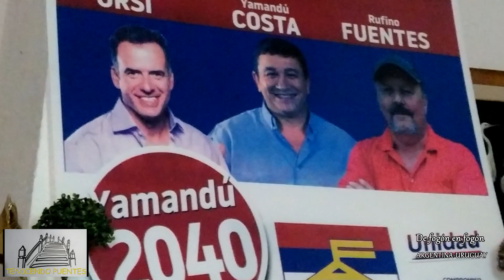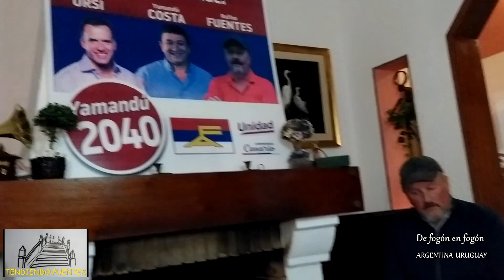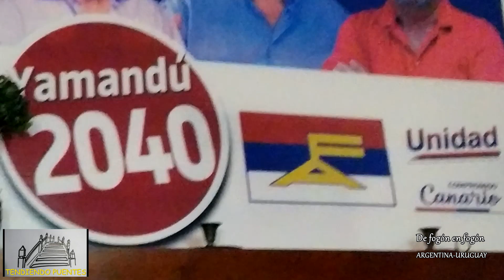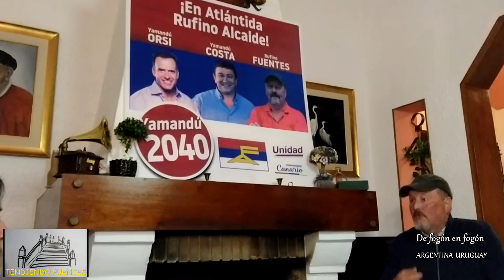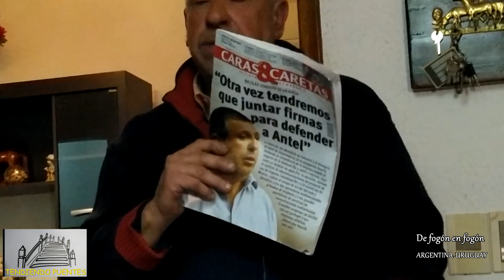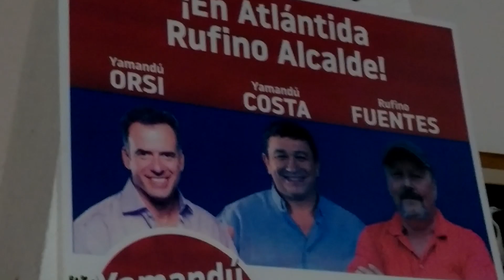Tito Dangiolillo del programa Tendiendo Puentes en Atlántida con candidatos y vecinos.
De fogón en fogón en cooperación con el programa Tendiendo Puentes difunde las actividades del comunicador radial Tito Dangiolillo en sus coberturas periodisticas.
A Tito lo podes escuchar por AM Libre 1410 los miercoles y viernes de 23 a 1 de la mañana y a De fogon en fogon la sentís en la Radio Grafica fm89.3 de Buenos Aires por streaming tambien a traves de de 16 a 18 hs.
En Argentina tambien emitimos por FMCaster La erreu los lunes de 16 a 18 hs. y en Uruguay estamos sabados y domingos de 16 a 18 por laradiocooperativa.uy